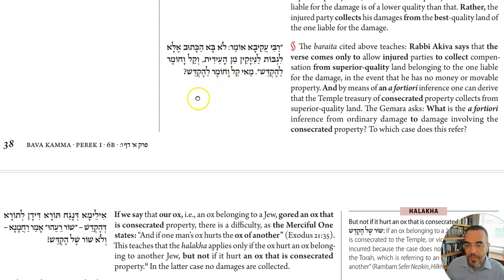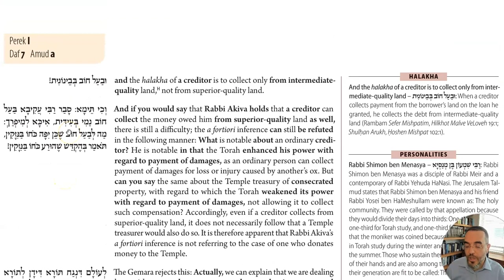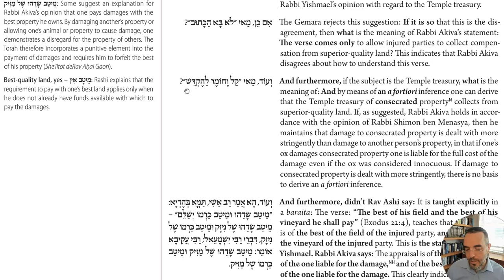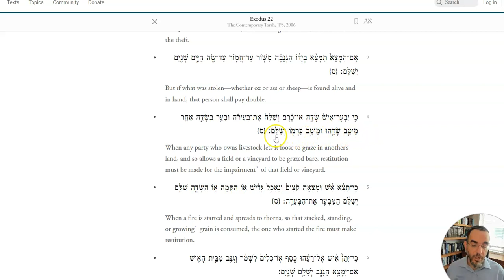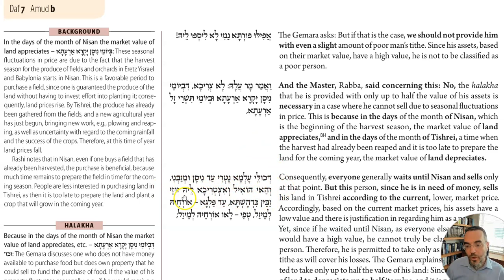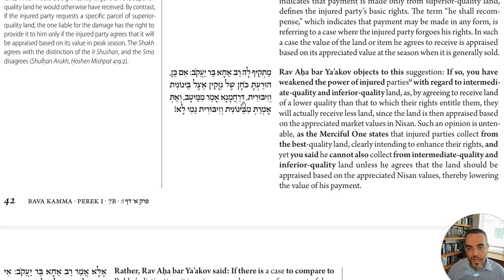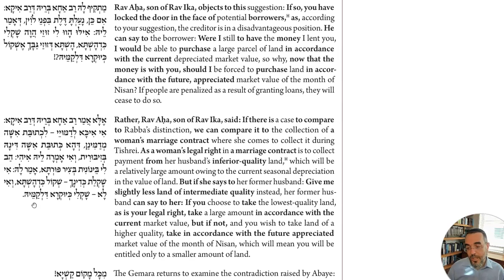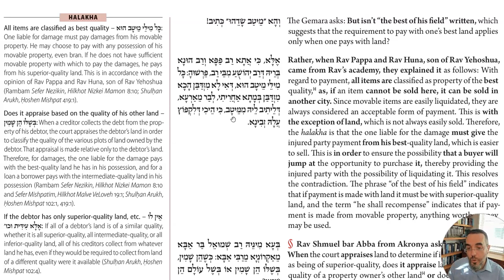Daf Yomi - Baba Kama 7 - Market Fluctuations